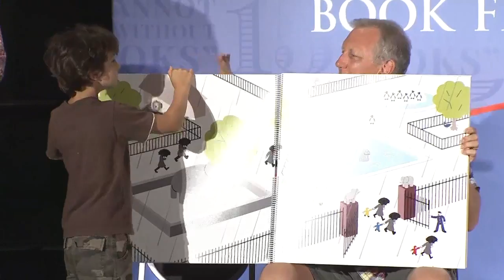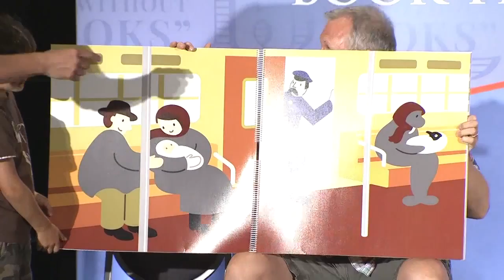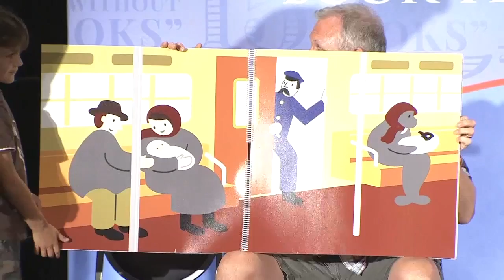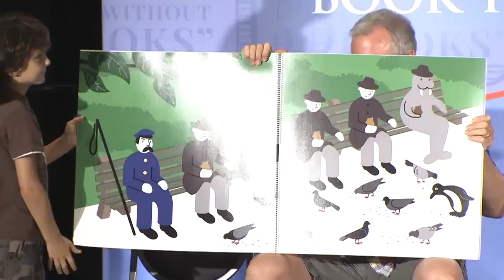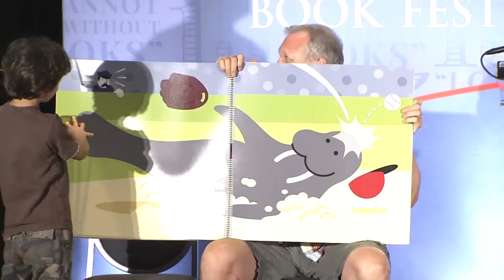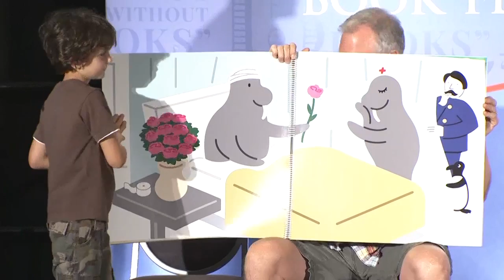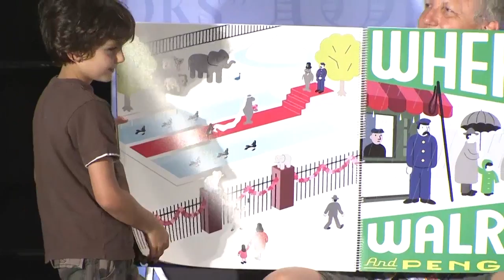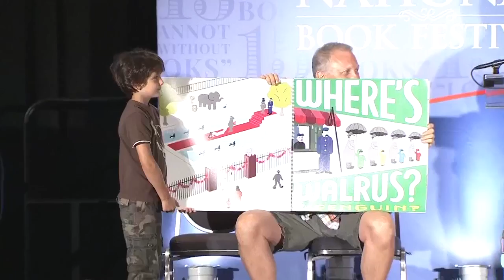Stephen Savage: 2015 National Book Festival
Stephen Savage discusses "Where's Walrus? and Penguin?" at the 2015 Library of Congress National Book Festival in Washington, D.C.

Speaker Biography: Stephen Savage is an illustrator known for his style, which conveys complex ideas and emotions through simple lines and color. He is the illustrator of “Polar Bear Night,” a New York Times best-selling picture book and an ALA Notable Book. His wordless picture book, “Where’s Walrus? and Penguin?” received an honor from the International Readers Association and is also an ALA Notable Book. Savage’s works are displayed throughout various publications, including The Washington Post, The Atlantic Monthly, The Wall Street Journal and The New York Times. In 2008, he received a Gold Medal from the Society of Illustrators.